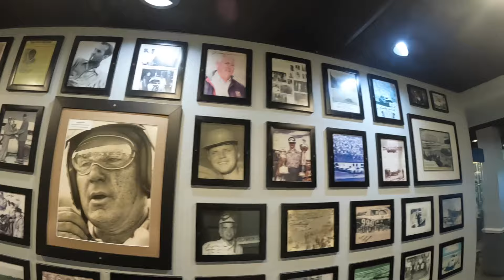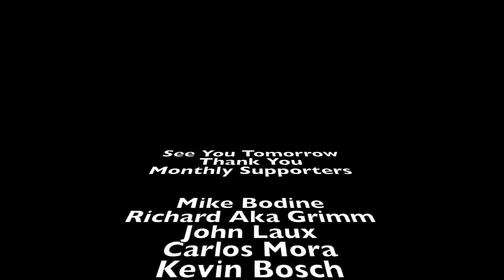The Adventure Begins Day 1 Port Charlotte to Daytona Florida On Our Harley Davidson Fatboys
Badger Vlog #186   We went from Port Charlotte Florida to Daytona Florida, with a stop in Vero Beach for Lunch, and a drive by of the Kennedy SPace Center

Shopping
Amazon Store

Florida: Sunshine State Biker Lawyers
Florida: Mary Dixon - State Farm Agent
New Jersey: Karbasian law
Kansas: Bretz Injury Law
Arkansas: Rainwater Holt Sexton
Texas: Biker Wolfpack Law
Mississippi: Hearn Law Firm
Georgia: Kaine Law
Alabama: The Vance Law Firm
North Carolina: Maginnis Howard
Louisiana: Dudley DeBosier
Colorado: Wilhite Law
Missouri: Brown & Crouppen
Illinois: Brown & Crouppen
Virginia: Cooper Hurley Injury Lawyers